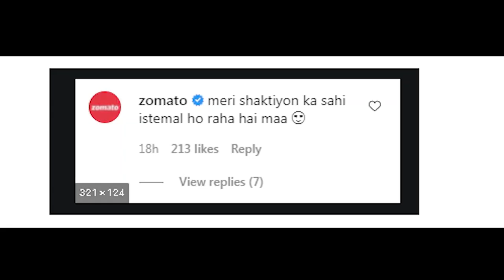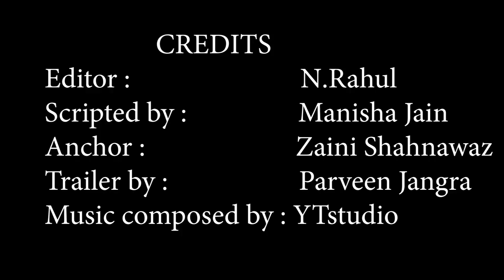Fighter | 31 Interesting Facts | Hrithik Roshan | Deepika Padukone | Anil Kapoor | Siddharth Anand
Editor:  Rahul
Scripted by :  Zaini
Anchor:  Zaini Archives